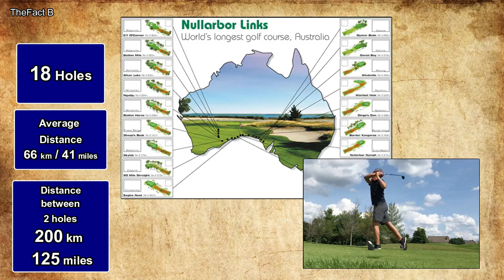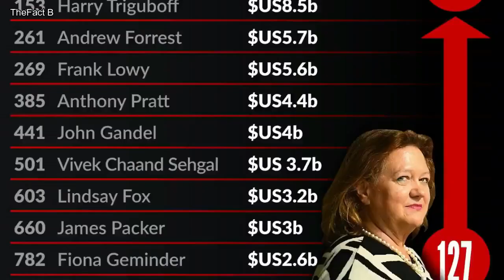Amazing Facts About Australia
Australia is the 6th largest country in the world by land area. Its nature is very incredible, even very unique that hasn't showed anywhere in the world. Check out these amazing facts about this country and you will be impressed.